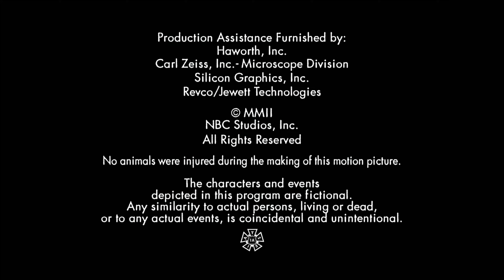Tailwind Productions/NBC Studios (2002)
Source: Episode 13 of Season 1 to Crossing Jordan capped from The Roku Channel.